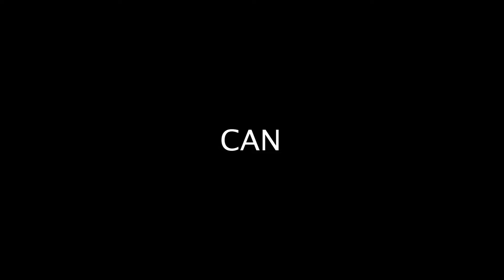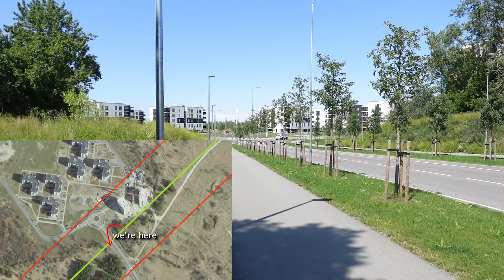Crossing The City of Tallinn in a Perfectly Straight Line.